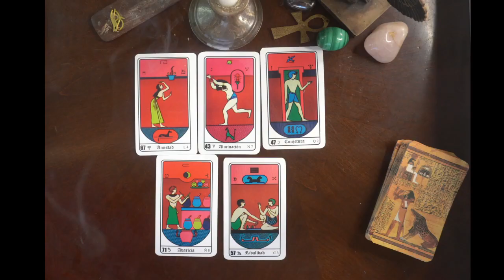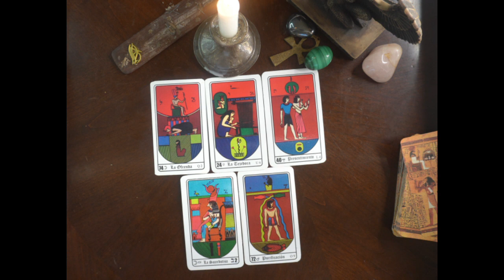Tarot Egipcio Escorpion